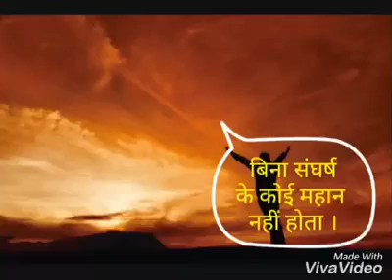Azib si h zindagi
Song chating